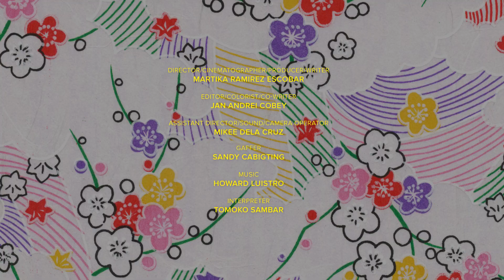SUZUKI DAISUKE: Diary of an Ambassador’s Chef (公邸料理人の日記)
Meet Chef Suzuki, a Japanese chef who has fallen in love with the flavors of the Philippines. He serves as the Chef of His Excellency Koshikawa Kazuhiko, the Ambassador of Japan to the Philippines. In this documentary, renowned food host Chef Reggie Aspiras pays a visit to the Ambassador’s residence for an impressive dinner with Chef Suzuki’s specialty as the centerpiece: Guava Sinigang, a remarkable dish that tells the story of cultural diplomacy through food.

Directed by Martika Ramirez Escobar
Produced by The Japan Foundation, Manila
CROSSCUT ASIA Delicious! Online Film Festival

在フィリピン日本国大使公邸にて公邸料理人を務める鈴木大輔氏。鈴木シェフの1日を通して、食と文化外交の物語を描いたドキュメンタリーです。フィリピンの著名なシェフであるレジーアスピラス氏が、越川和彦駐フィリピン日本国大使と鈴木シェフにインタビューを行います。フィリピン料理と日本料理を融合させた「グアバシニガン」など、数々の素晴らしい料理を通じた文化外交の世界をご覧ください。

監督：マルティカ・ラミレス・エスコバル
製作：国際交流基金マニラ日本文化センター

国際交流基金アジアセンターが、東京国際映画祭（TIFF）と共催する「CROSSCUT ASIA おいしい！オンライン映画祭」。2022年1月21日（金）から2月3日（木）まで、無料でお楽しみ頂けます！